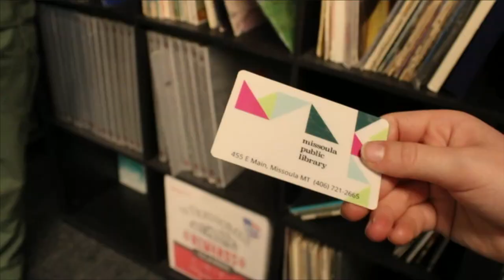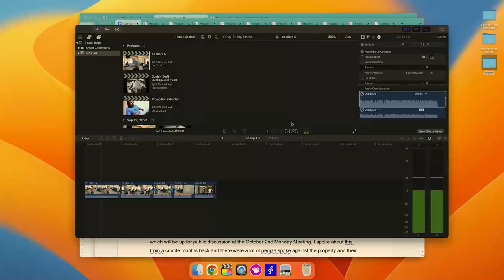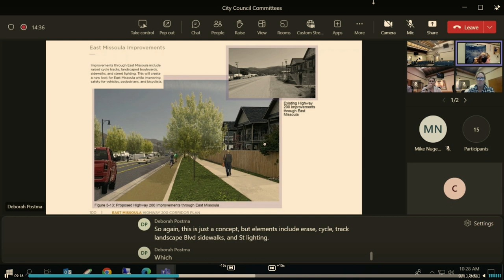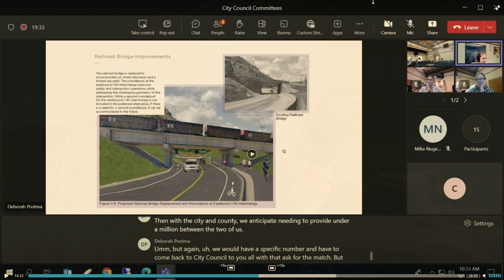Wake Up Missoula 09-15-2023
No good deed is free and the city of Missoula is dealing with legal and financial pitfalls when it comes to addressing the Homelessness in Missoula. We have a lot of projects down the pipeline in conjunction with Biden's Build back better program that Missoula is tapping into for updating many streets and roads in and around Missoula.